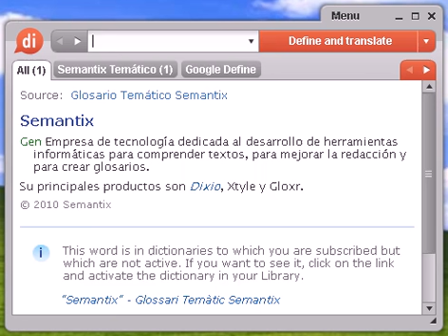Definición de regalar